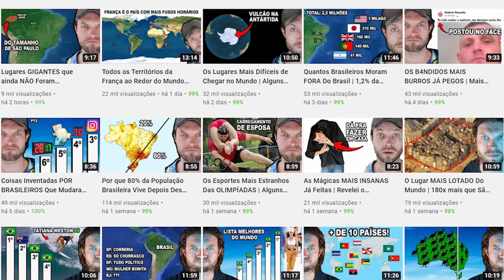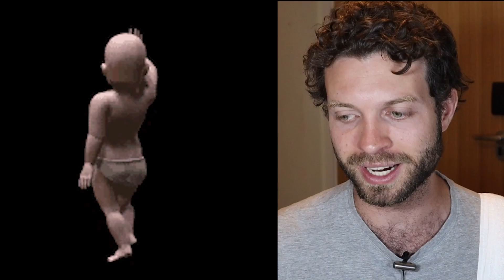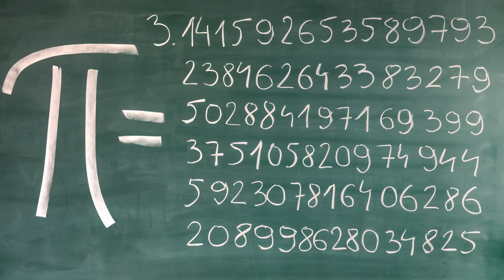10 Minutos De Informações TOTALMENTE Inúteis | Pra Você Impressionar Seus Amigos